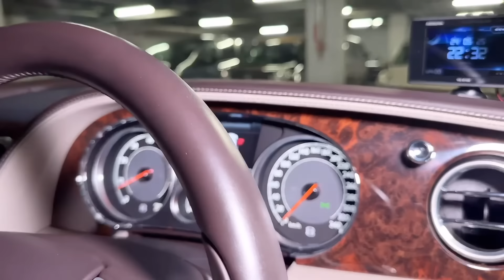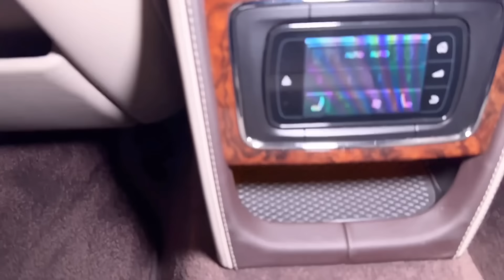【ゆーだいさんのベントレー】㊗️納車 新車価格2500万‼️低走行極上車‼️6リッターW12ツインターボ 625馬力‼️贅沢過ぎる内装‼️後席試乗 マジェスタ クラウン LS BMW プリウス 他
50プレジデントも所有するゆーだいさんが
何とベントレーを購入‼️
しかも低走行極上車‼️エンジンも内外装も贅沢過ぎる1台‼️
山口では磨き屋さんをスタート▶️